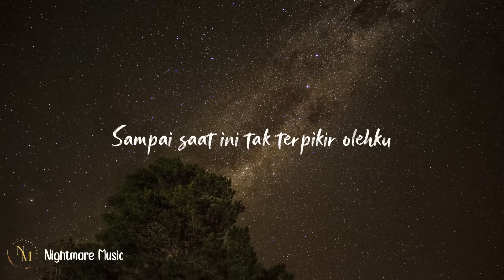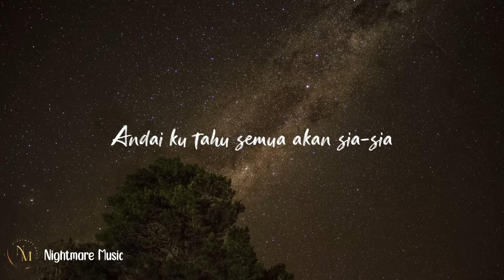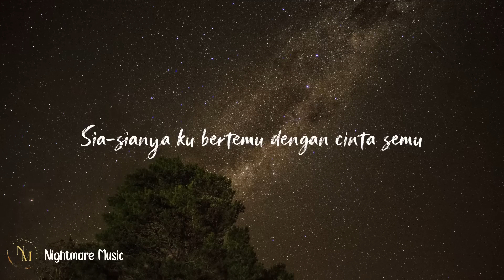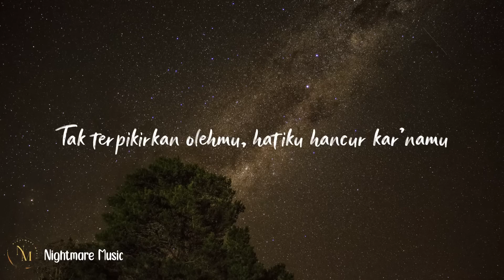Sial - Mahalini (Lirik lagu)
Lirik lagu ber Bahasa Indonesia
Artist : Mahalini
Song : Sial
Songwriter : Mohammed Kamga / Andmesh Kamaleng / Mahalini
Source lirik : Musixmatch
Tak akan kut'rima cinta sesaatmu
Sia-sianya ku bertemu dengan cinta semu
Tertipu tutur dan caramu
Seolah cintaiku (cintaiku)
Puas kaucurangi aku?
Bagaimana dengan aku terlanjur mencintaimu? (Cintaimu)